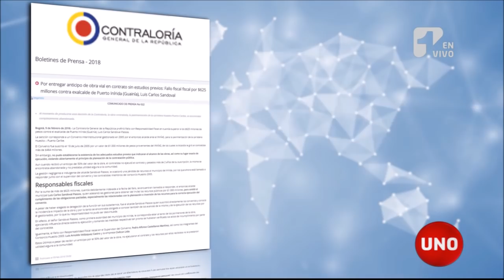Top Secret: La pérdida de memoria de Uribe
En su viaje a las selvas del Guainía el senador Álvaro Uribe perdió la memoria y nada pudieron hacer los locales para que la recuperara.